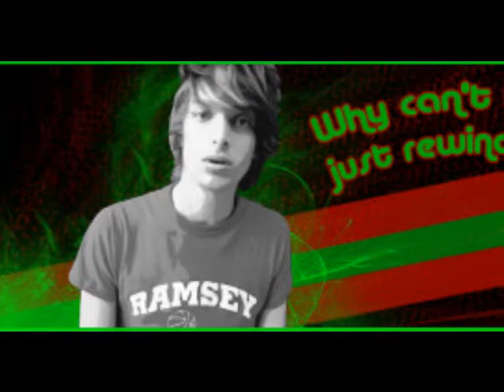NO OTHER WAY THE BEST OF PAOLO NUTINI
The best version of "No other way" by Paolo..He is singing it for me,with all of his heart and emotions =D and I cant help not to surrender to him... Thank you Paolo!!! You mean the world to me ;) I will marry you dont worry xxxx